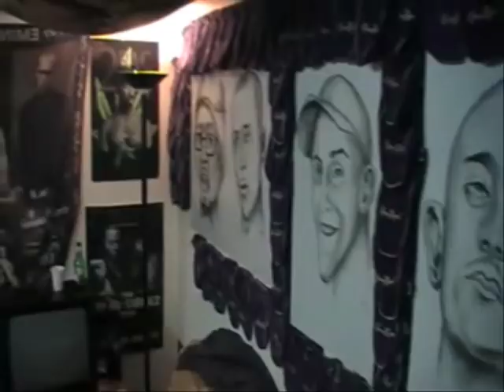EXTRAIT CONCERT FREESTYLE (part 2) (video)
extrait de plusieurs freestyle et couplet de concert (fladzy)